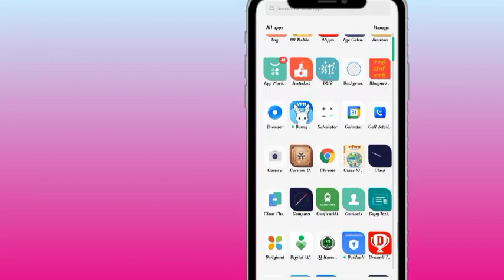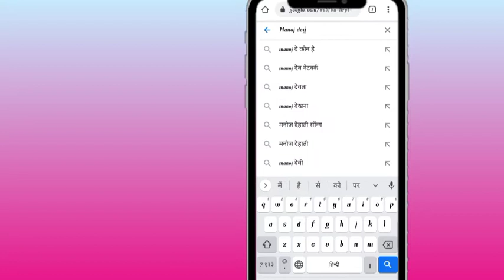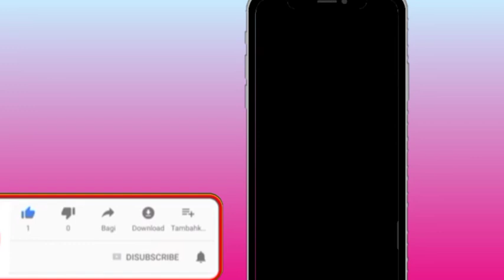Google से फोटो को Gallary में कैसे layen How to Layer Photos from Google in Gallery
गूगल से फोटो गैलरी में कैसे लाएं |how to get photo gallery from google